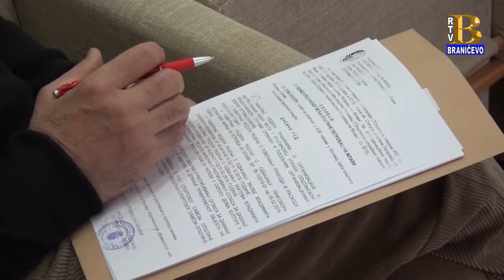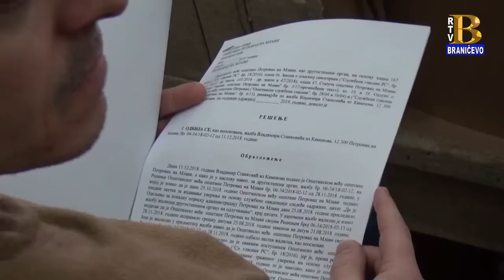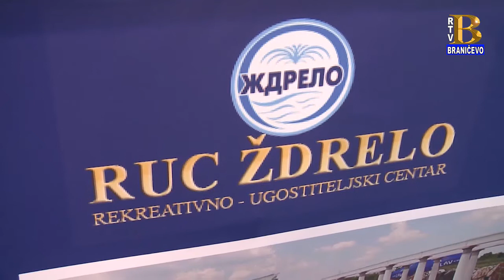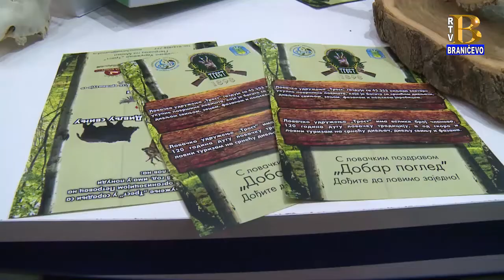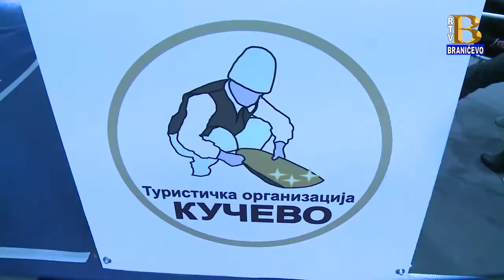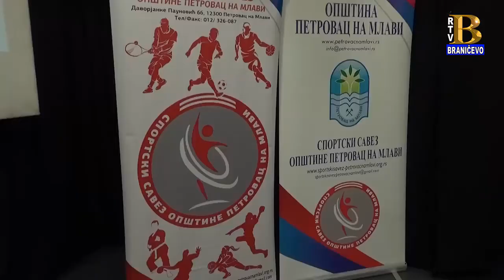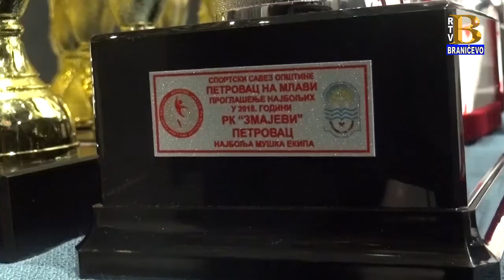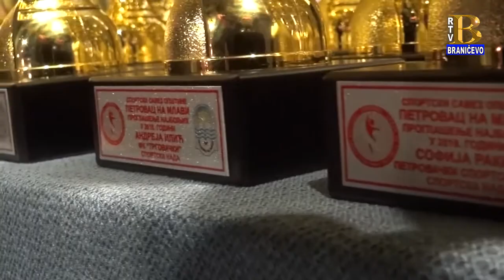Vesti 22.2.2019. (RTV Braničevo)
U vestima pogledajte sledeće priloge:
- Održana je 72. sednica opštinskog veća opštine Petrovac na Mlavi
- U Beogradu je počeo 41. međunarodni sajam turizma
- Održana je svečanost povodom proglašenja najboljeg sportiste i sportistkinje opštine Petrovac na Mlavi za 2018. godinu